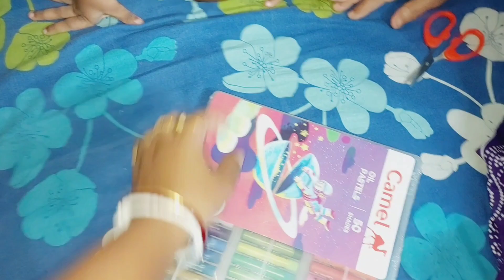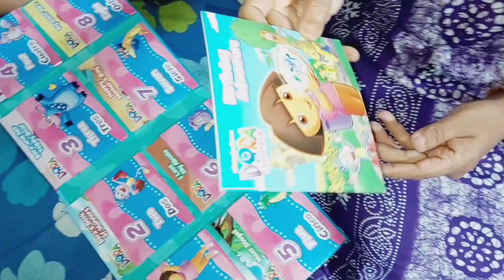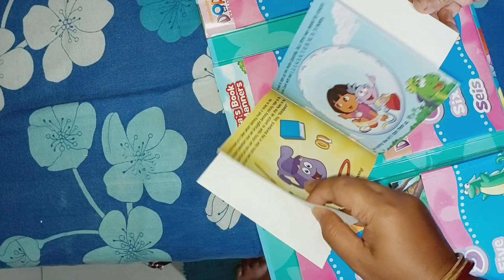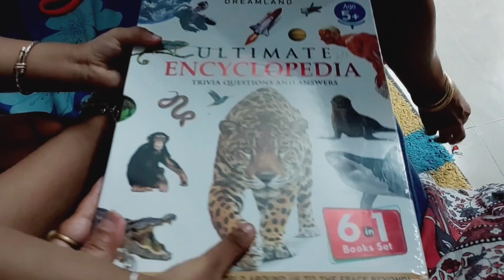My Daughter's 4th years birthday gift unboxing Vlog | Kya Kya mila gift mein beti ko | 52nd Vlog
created by @suchisrannarbahar